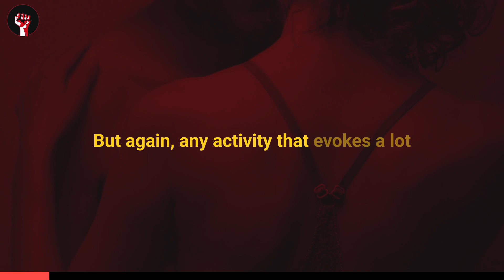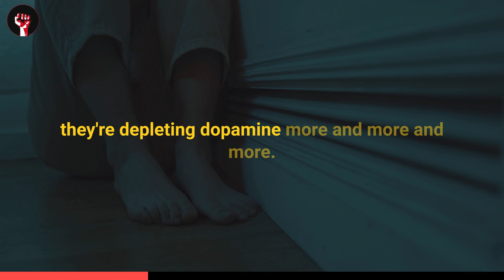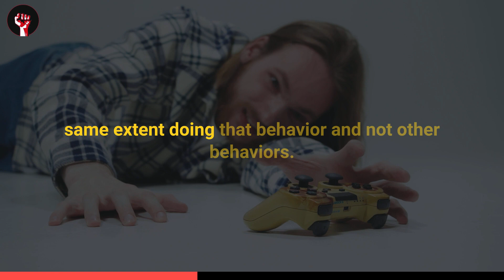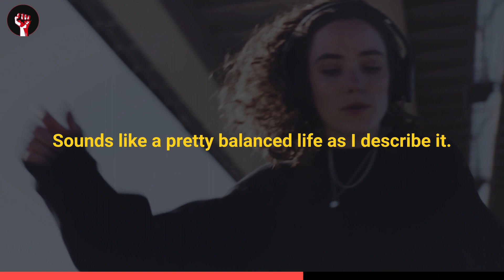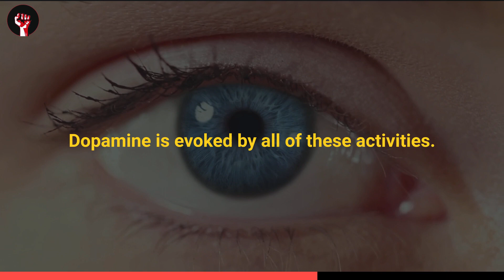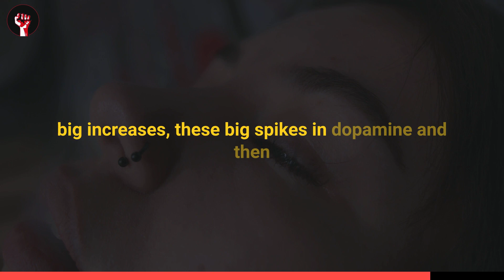STOP this before its too Late!! | NEUROSCIENTIST - Andrew Huberman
Neuroscientist Andrew Huberman explains how certain habits, like watching p**nography, can destroy men's minds and create imbalances in dopamine levels.

Jordan Peterson books (US) :

➤ 12 Rules for Life: An Antidote to Chaos
➤ Beyond Order: 12 More Rules for Life
➤ Maps of Meaning

Andrew Huberman Recommended Books (US):

➤ Jaws: The Story of a Hidden Epidemic
➤The Nature of the Beast: How Emotions Guide Us
➤Dopamine Nation: Finding Balance in the Age of Indulgence

Jordan Peterson books (IN) :

➤ Maps of Meaning

1) This video has no negative impact on the original works.
2) This video is also for teaching purposes.
3) It is transformative in nature.
4) I only used bits and pieces of the videos to get point across where necessary.